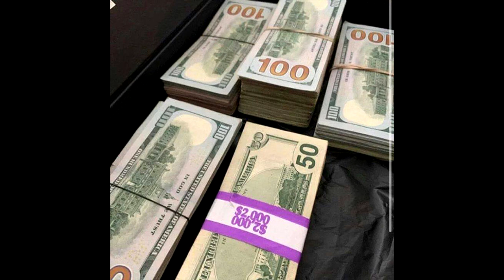Detroit Type Beat "Next Step" Rio Da Yung OG Type Beat | Alone Plugg